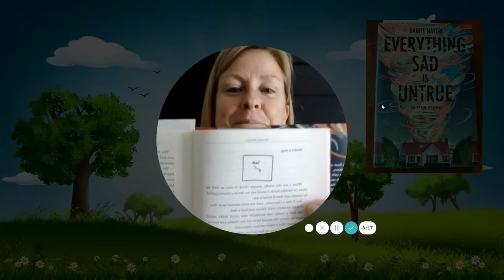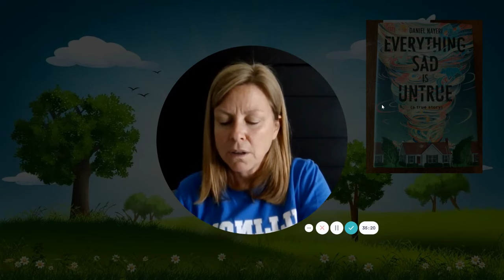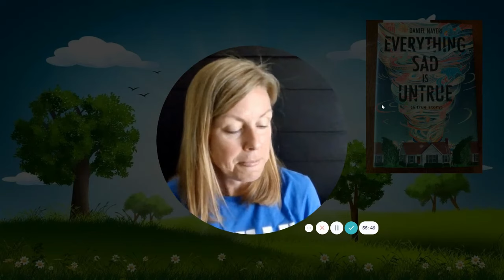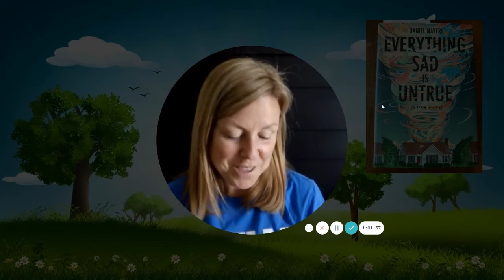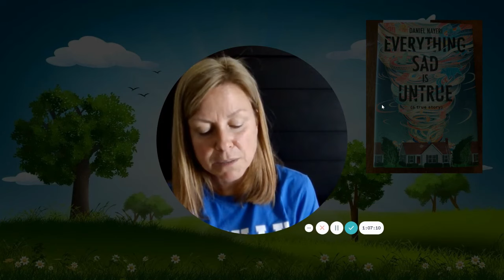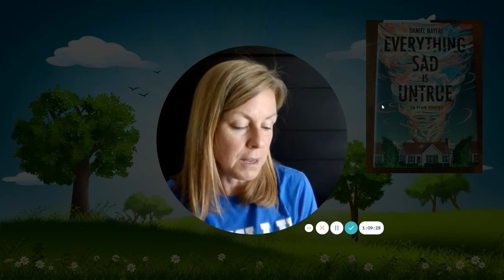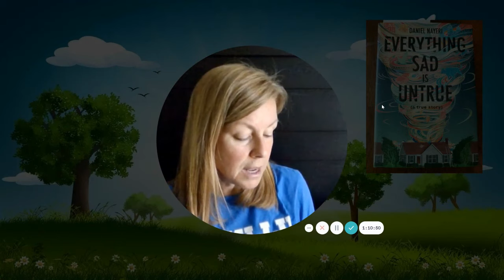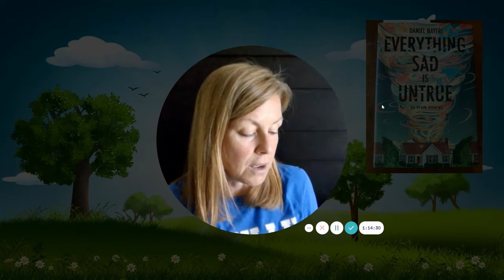Week 1 - Summer 2021 - Everything Sad is Untrue - Part 1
Mrs. McKinty begins reading Everything Sad is Untrue by Daniel Nayeri. This book is intended for 9th grade students - adults.